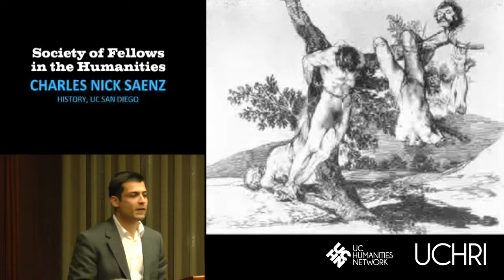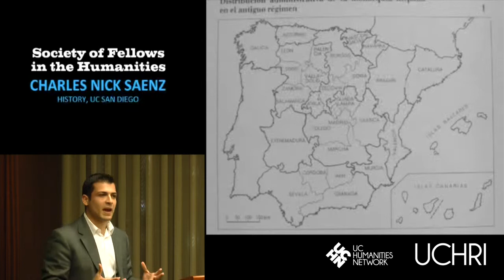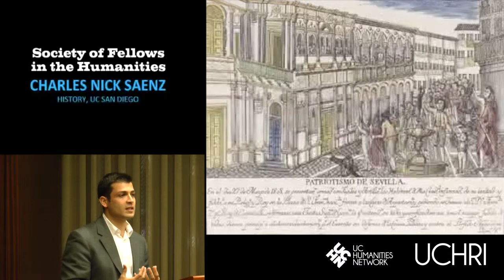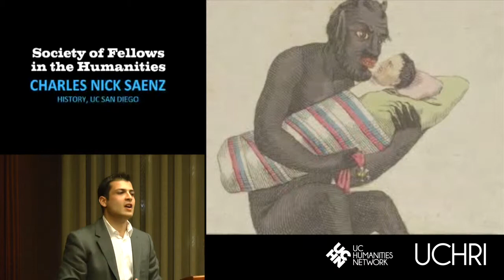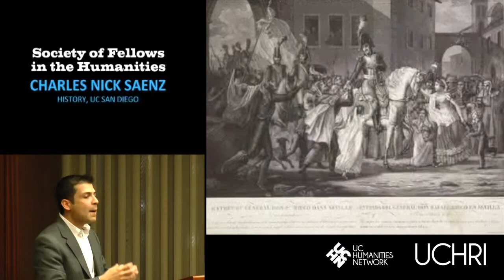Charles Nick Saez: "National Reform & Municipal Revolt in a Revolutionary Spain"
Charles Nick Saenz, History, UC San Diego
National Reform and Municipal Revolt in a Revolutionary Spain: Seville and Western Andalusia, 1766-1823